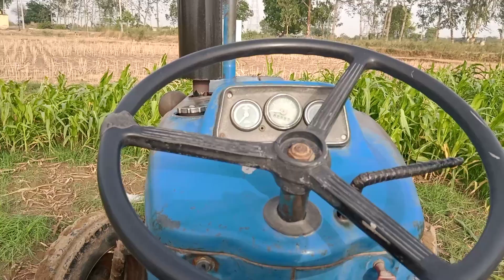ford 3600 -1979 model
ford 3600